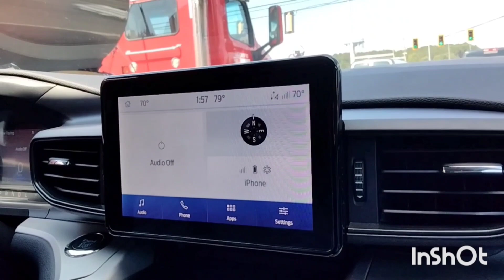S/C SERVES NOTICE ON UDHAYANIDHI STALIN